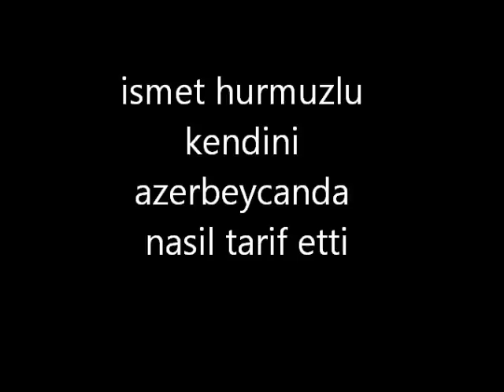ismet hurmuzlu azerbeycanda kendi kendisini tarif ediyor